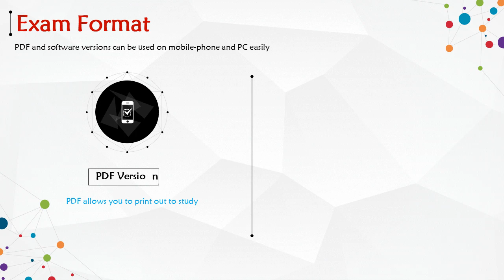OMG-OCSMP-MBA400 SysML Model Builder Advanced Exam Questions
If you are looking for a reliable and effective way to prepare for the OMG-OCSMP-MBA400 SysML Model Builder Advanced Exam, PassQuestion is a website that provides the latest and most updated OMG-OCSMP-MBA400 Exam Questions for you to study and practice. They have carefully designed and verified each question and answer to ensure their accuracy and relevance. With PassQuestion OMG-OCSMP-MBA400 SysML Model Builder Advanced Exam Questions, you can get access to real exam questions that cover all the topics and objectives of the OMG-OCSMP-MBA400 exam. By using PassQuestion, you can master the skills and knowledge required for the OMG-OCSMP-MBA400 exam and become a certified SysML model builder.